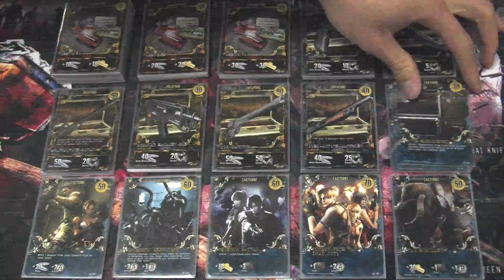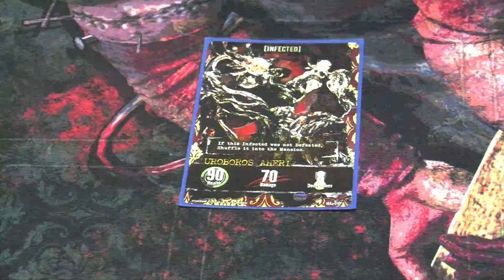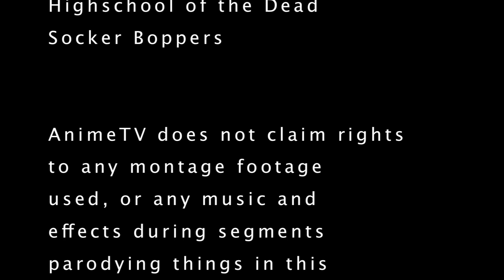AnimeTV Season 4 - Episode 2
Anime tv episode 2! Join the ATV crew as they look into the undead epidemic. They review anime, teach a card game and even have a zombie battle... what more can a person ask for???